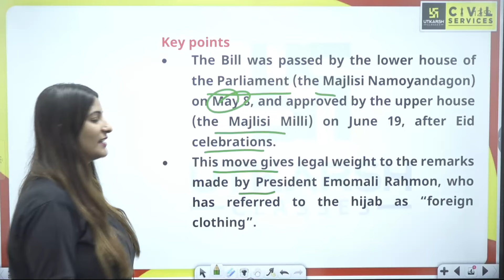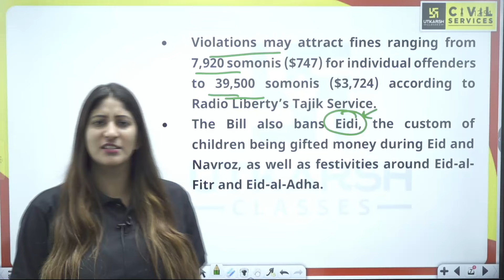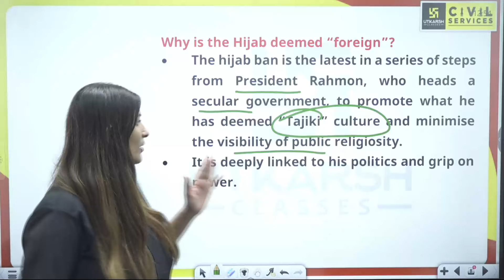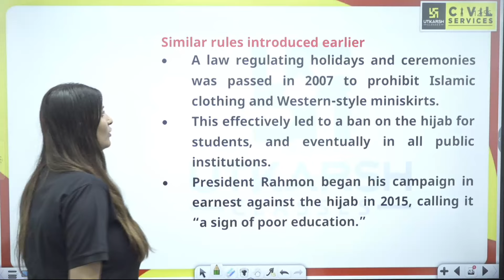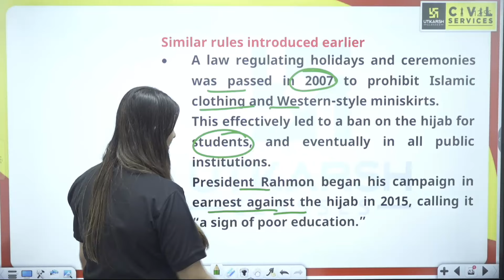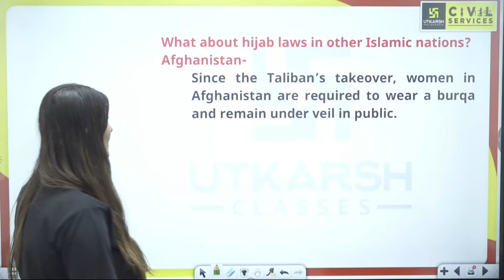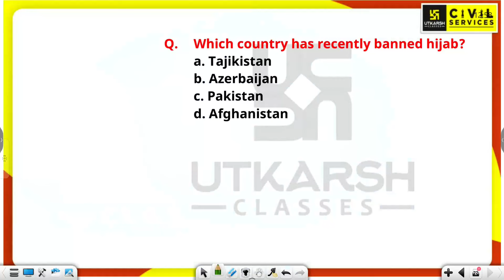Why Tajikistan Banned Hijab? Hijab Ban in Tajikistan | Current Affairs of MPPSC | By Pooja Ma'am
MPPSC Pre & Mains की तैयारी कर रहें विद्यार्थियों के लिए MPPSC Utkarsh लेकर आया है ‘News in Focus’ सीरीज, इसके तहत Pooja Mam इस विशेष वीडियो में "Why Tajikistan Banned Hijab?" topic के बारे में विस्तार से बताएँगी।

📌Join us on our MPPSC Utkarsh Telegram Channel to get Class Notifications,PDF,Quiz etc. :- 👉🏻

mppsccurrentaffairs